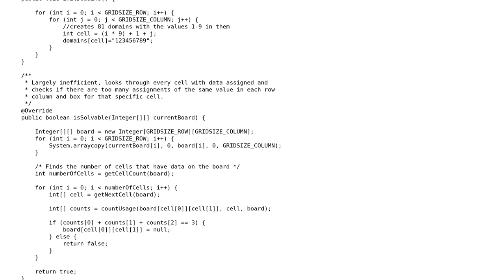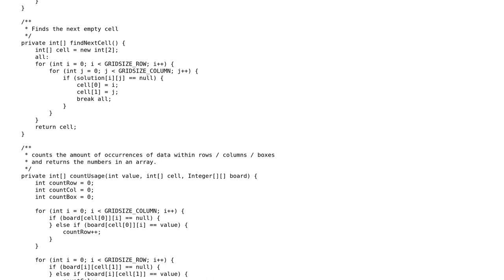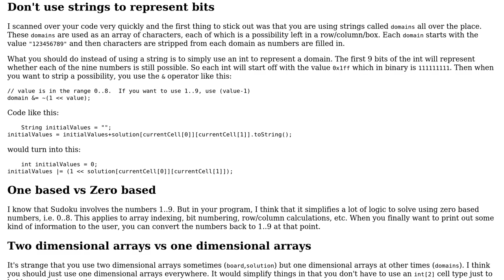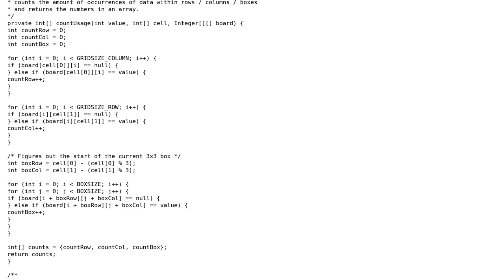Code Review: Sudoku solver using forward checking (2 Solutions!!)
Code Review: Sudoku solver using forward checking

With thanks & praise to God, and with thanks to the many people who have made this project possible! | Content (except music & images) licensed under CC BY-SA | Music | Images & others | With thanks to user JS1 user Jamal user bradleykins and the Stack Exchange Network Trademarks are property of their respective owners. You are responsible for your own actions.